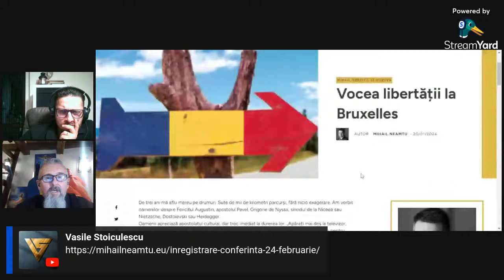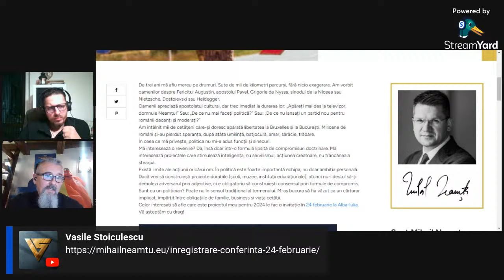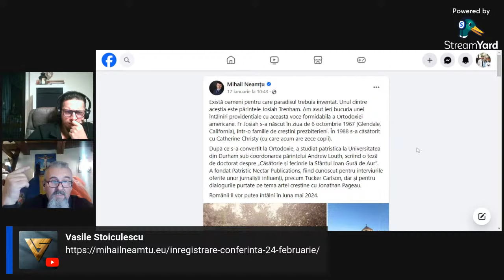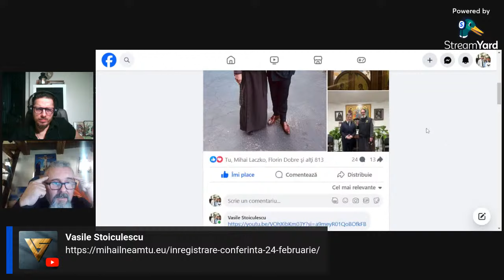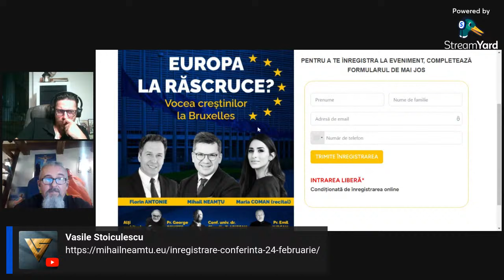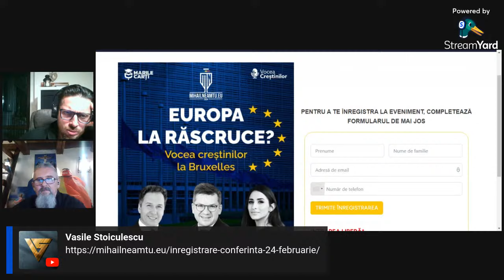Discut cu antreprenorul Nicolae Popa despre situația politică a României în 2024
Vom discuta despre situația politică din România prezentului dar va fi și un anunț foarte important. Nu ratați!